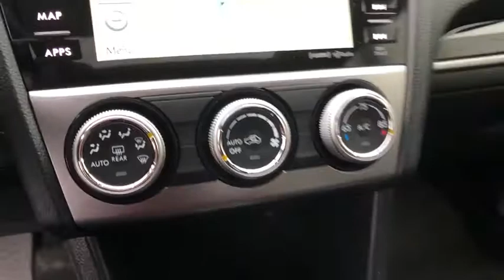2016 Subaru Crosstrek Danbury, Brookfield, Ridgefield, New Milford, New Fairfield, CT P2514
Ice Silver Metallic Used 2016 Subaru Crosstrek available in Danbury, Connecticut at Colonial Subaru. Servicing the Brookfield, Ridgefield, New Milford, New Fairfield, CT area.
2016 Subaru Crosstrek 2.0i Limited - Stock#: P2514 - VIN#: JF2GPANC7GH231283

Colonial Subaru
89 Newtown Rd

CARFAX One-Owner. Clean CARFAX. Certified. Ice Silver Metallic 2016 Subaru Crosstrek 2.0i Limited AWD Lineartronic CVT 2.0L 16V DOHC MOONROOF, ALL WEATHER PACKAGE!, NAVIGATION, SUBARU CERTIFIED PRE OWNED!, LEATHER, ALLOY WHEELS, KEYLESS ACCESS AND START, EYE SIGHT, BLIND SPOT DETECTION./br/brRecent Arrival! 26/34 City/Highway MPG/br/brSubaru Certified Pre-Owned Details:/br/br  * Vehicle History/br  * 152 Point Inspection/br  * Powertrain Limited Warranty: 84 Month/100,000 Mile (whichever comes first) from original in-service date/br  * Roadside Assistance/br  * Warranty Deductible: $0/br  * Transferable Warranty/br  * SiriusXM 3-Month trial subscription, $500 Owner Loyalty coupon & 1 year trial subscription to STARLINK/br/brAwards:/br  * 2016 IIHS Top Safety Pick+   * 2016 KBB.com 10 Best All-Wheel Drive Vehicles Under $25,000   * 2016 KBB.com Brand Image Awards   * 2016 KBB.com Best Resale Value Awards/brOur customers tell us our Pre-Owned Vehicles are nicest, cleanest, best deals around! Stop in and see for yourself! Experience the Colonial Difference! You will be glad you did! Price excludes taxes, fees, and dealer conveyance fee of $499. See dealer for details./br/brReviews:/br/br  * Standard all-wheel drive and a tall ride height give the Crosstrek relatively strong off-road capabilities; there's plenty of room for adults in front and rear; gets pretty good fuel economy. Source: Edmunds